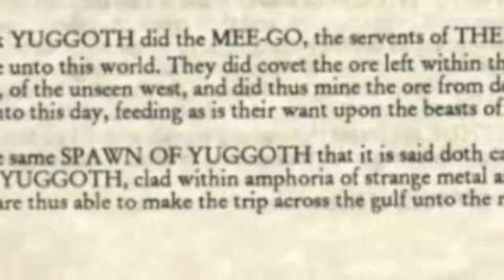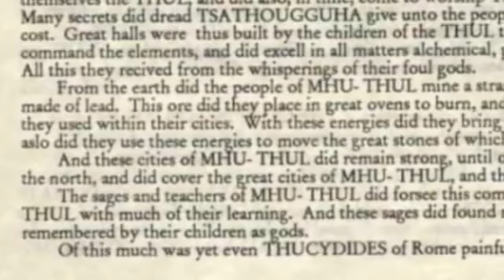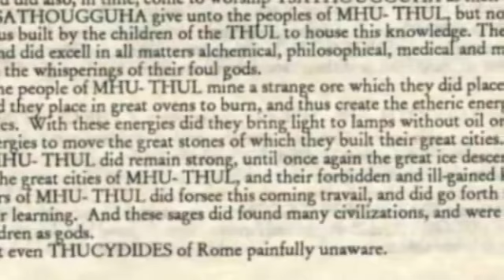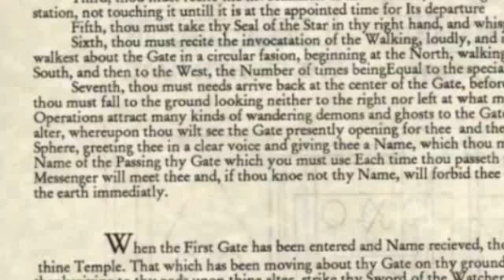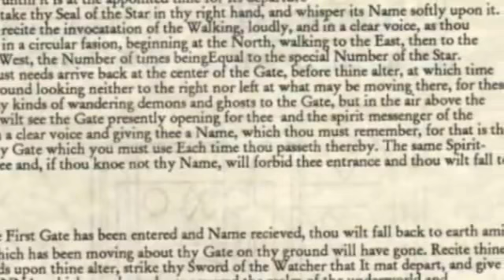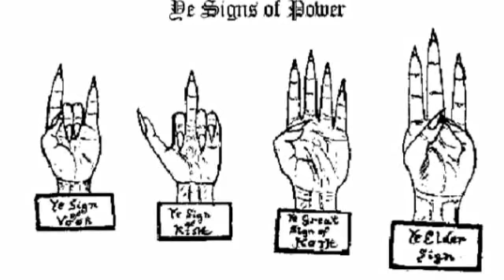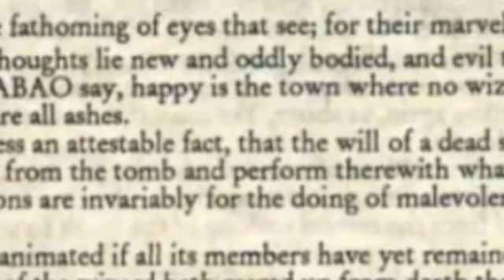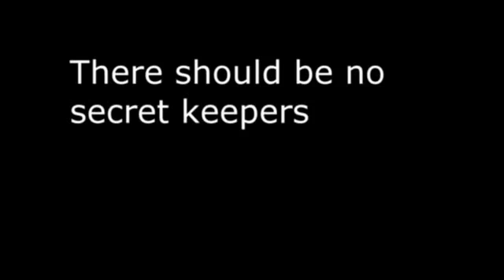Magic & The Matrix 4/4